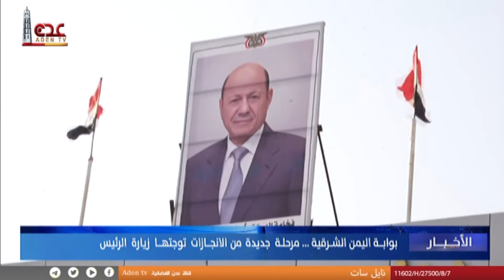بوابة اليمن الشرقية مرحلة جديدة من الإنجازات توجتها زيارة الرئيس